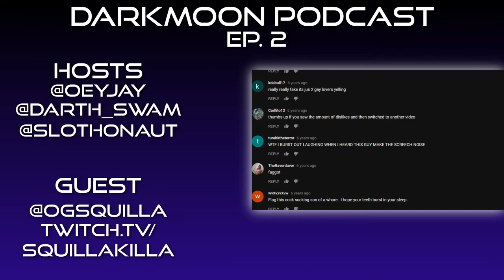Darkmoon Podcast: Episode 2 ft. Squillakilla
Catch the Darkmoon Podcast live every Friday around 4pm PST over and follow on Twitter to keep up to date with the schedule and our guests

Hosts:
Josephtho: